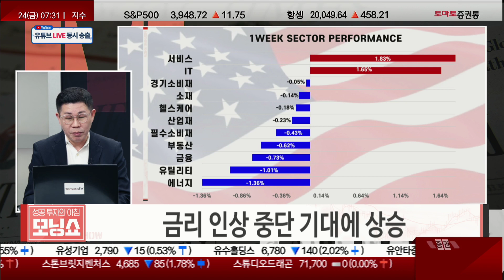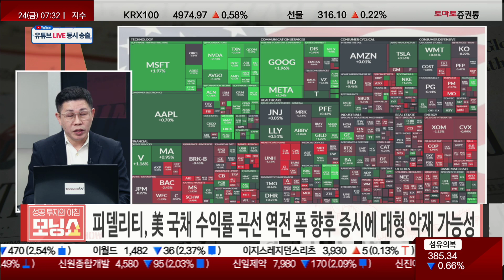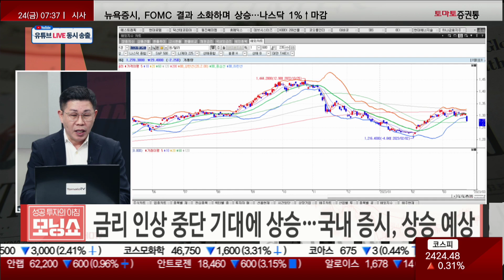시티그룹 CEO "美 은행 시스템 견조"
· 금리 인상 중단 기대에 상승

- 신규 실업수당 청구 건수 19만 1천건…예상치 하회
- 옐런 재무 장관 "필요하다면 은행 시스템에 추가 조치할 수 있다"
- 피델리티, 美 국채 수익률 곡선 역전 폭, 향후 증시에 대형 악재 가능성
- 금리 인상 중단 기대에 상승…국내 증시, 상승 예상